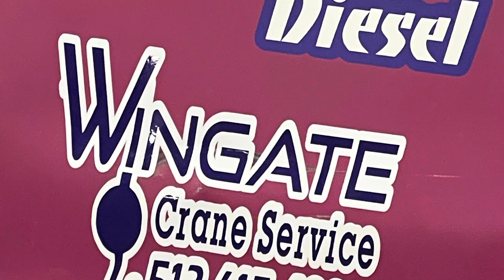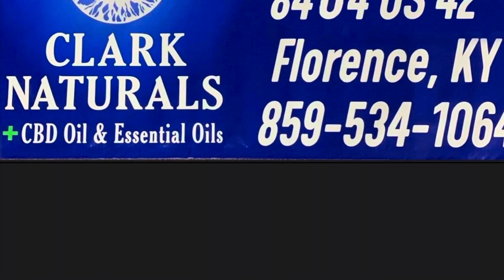Finishing up Dolly for the shamrock.